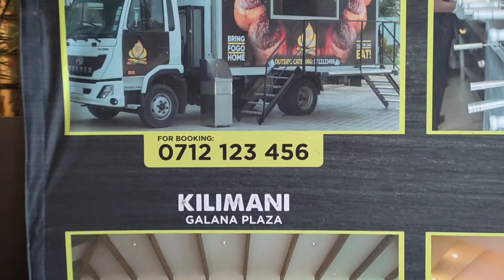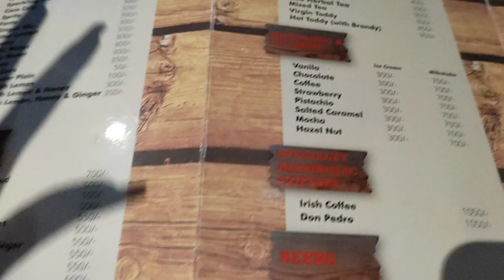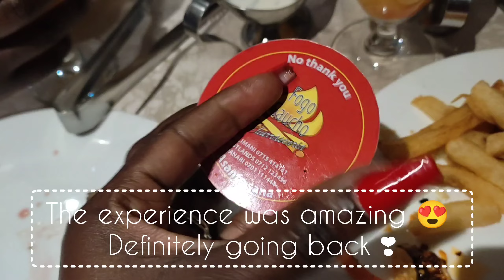WEEKLY VLOG/BIRTHDAY DINNER AT FOGO GAUCH/CROCODILE MEAT/GROCERY HAUL/DINNER/GROWING OLDER ..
I hope y'all are well ..It's another weekly vlog. This week we spend some much needed time together .We went to fogo gaucho for my birthday dinner and it was so amazing .Make some bone broth with me And unbox groceries with me for the week.
how i truly feel about turrning a year older and my experience so far.Make dinner with me ...more

FAQ.
whats your age : 24
what country are you from :  Kenya
what camera do you use  : Redmi note 10 phone camera.

ABOUT ME.

Musician: LiQWYD
Musician: EnjoyMusic
Musician: Jeff Khaled
Musician: Jeff Kaal
Musician: LiQWYD